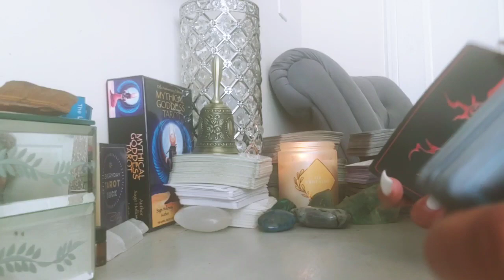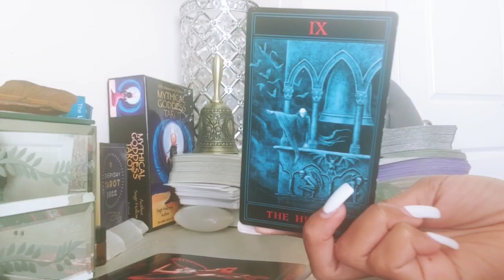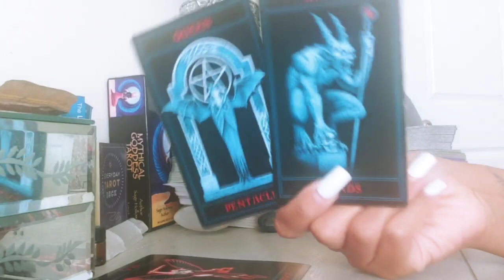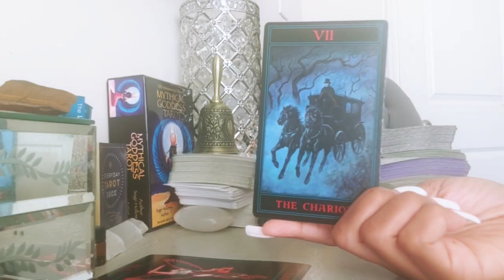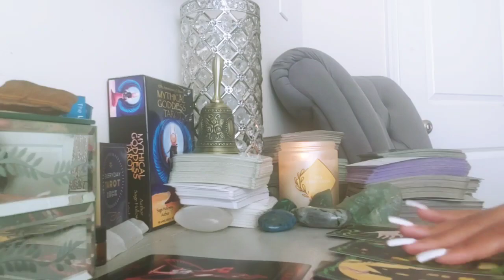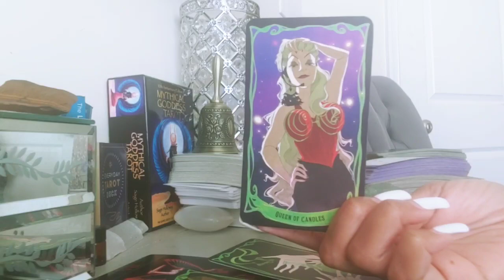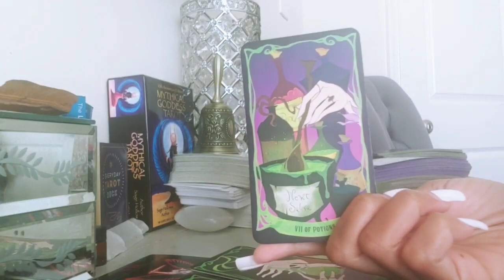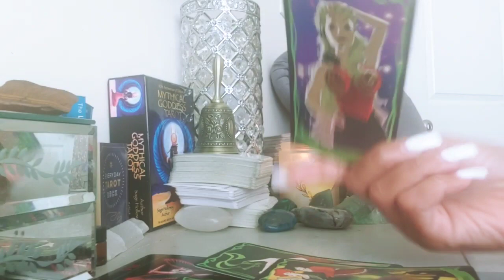SCORPIO - TOOK YOU FOR GRANTED, NOW REALIZING THEY NEED YOU! (OCTOBER 2023)